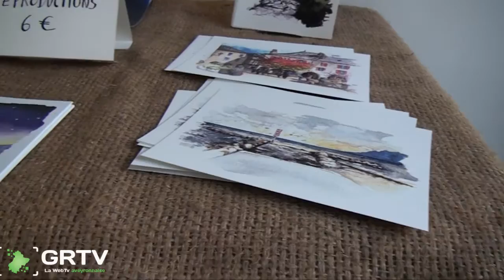Sauveterre De Rouergue Lucie Valloir, paysagiste aquarelliste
Lucie Valloir, paysagiste/aquarelliste a posé ses valises à Sauveterre-De-Rouergue. Cette artiste peintre nous entraine dans son univers particulier, joncher de fleurs, d'animaux, de contes et chimères.